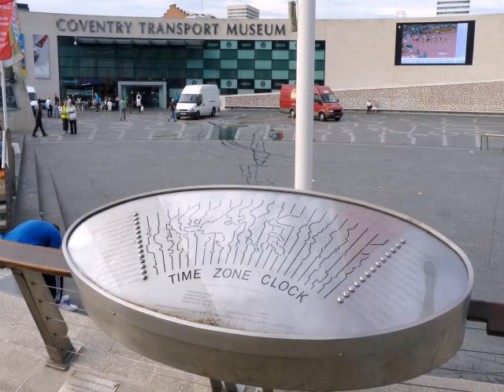timezone atlanta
Daylight saving time (DST) or summer time is the practice of advancing clocks during summer months by one hour so that in the evening hours day light is experienced later, while sacrificing normal sunrise times. Typically, users in regions with summer time adjust clocks forward one hour close to the start of spring and adjust them backward in the autumn to standard time.

Daylight Saving Time gives us the opportunity to enjoy sunny summer evenings by moving our clocks an hour forward in the spring. Yet, the implementation of Daylight Saving Time has been fraught with controversy since Benjamin Franklin conceived of the idea. Even today, regions and countries routinely change their approaches to Daylight Saving Time.